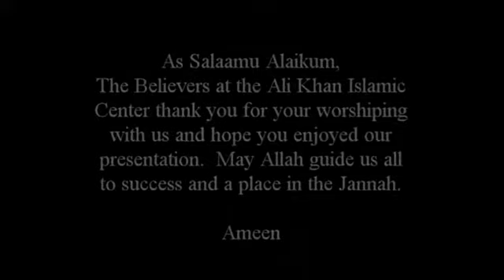The Four Fabricated Camels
The world Allah has created was created in perfect order and symmetry.  It is the work of man, who in his arrogance, makes a false copy of what Allah has made.  Imam Edrees masterfully shows the wisdom of the Qur'anic application concerning our approach to the beauftiul nature Allah has blest humanity with.